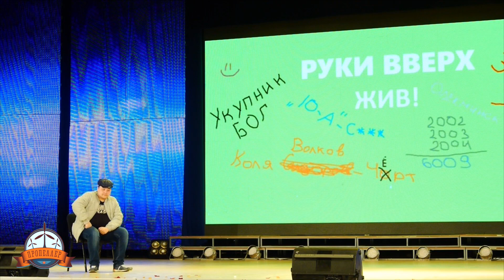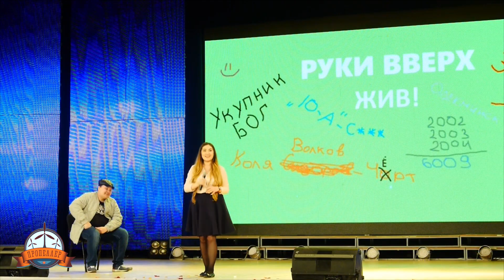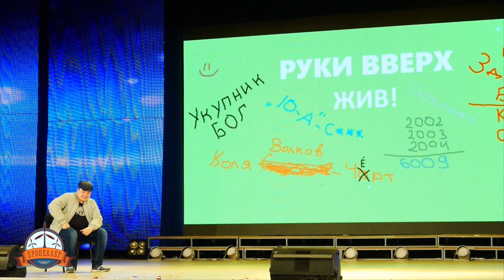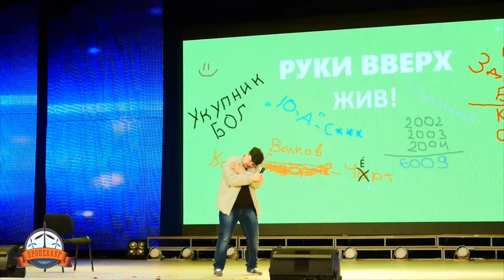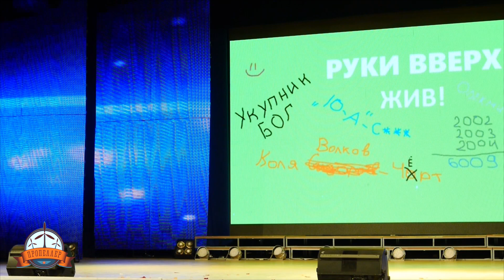Пропеллер TV [RAW: Вторая 1/4 финала лиги КВН «Якутия»] ч.2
Вторая 1/4 финала Региональной лиги Международного союза КВН «Якутия»

● "Кунделес" 8:03
● Сборная Олёкминска 21:23
● "Крайне Северные" п.Кысыл-Сыр, Вилюйский район 4:19
● "Якутск Молодой" 15:01
● "Дело Семейное" г. Ленск 0:01
● Сборная Союза Молодежи 11:44

Оценки жюри  25:50